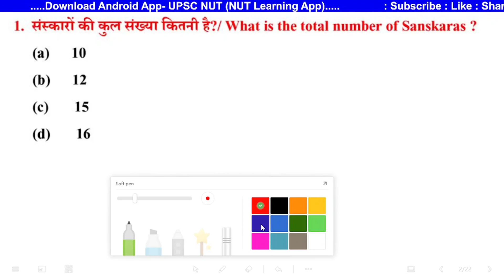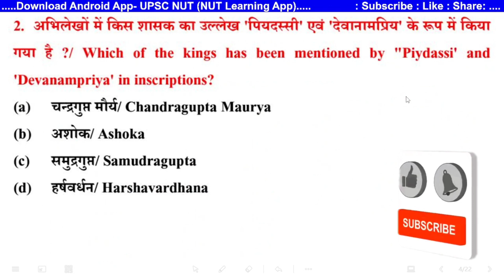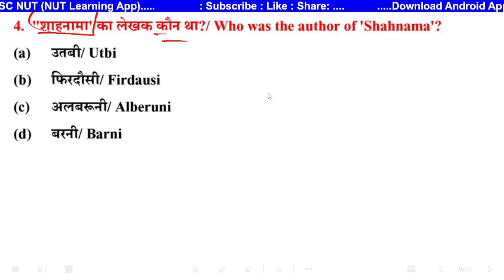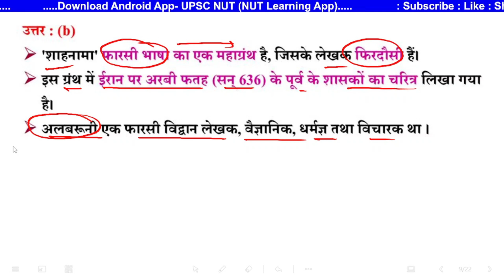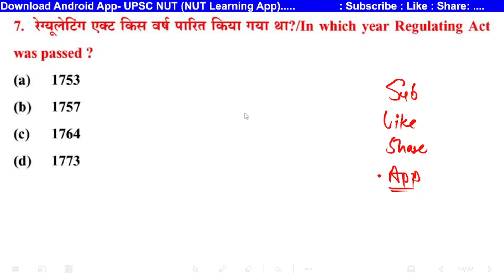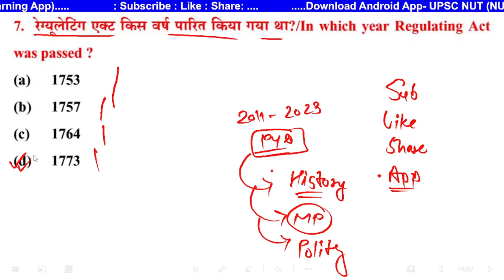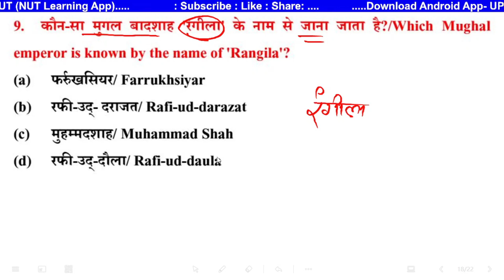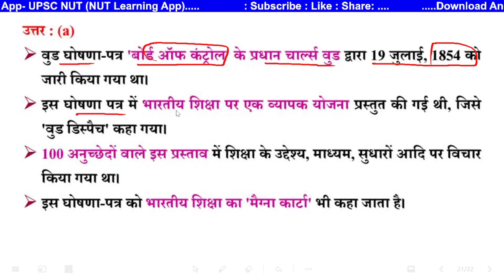MPPSC Previous Year Question Paper | mppcs PYQ 2015 History | mppsc pyq revision || UPSC NUT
📌𝐃𝐨𝐰𝐧𝐥𝐨𝐚𝐝 UPSC NUT (NUT Learning App) 𝐀𝐩𝐩 𝐧𝐨𝐰 --

👉 DUNIYA IS HAFTE ( UPSC SPECIAL) WEEKLY CURRENT AFFAIRS की वीडियो देखने के लिए लिंक पर Click करे ।

Your Quires ---
mppsc pre test series
mppsc previous paper
mppsc pre 2024
mppsc question and answer
mppsc gk
mppsc gs
mppcs gk gs
mp gk
mp gs
mp question answer
mppsc prelims
mppsc prelims preparation
mppsc paper analysis
mppsc 2023 prelims paper analysis
mppsc prelims paper analysis
mppsc pre paper analysis
mppsc pre 2023 paper analysis
mppsc 2024 paper analysis
mppsc 2023 pre paper analysis
mppsc prelims 2022 paper analysis
prelims analysis
gk gs
mp focus
upsc nut mp focus
mppsc pre revision
madhya pradesh gk
mppsc pre current affairs upsc nut
mppsc pre current affairs
mppcs current affairs
mp ke sabhi gi tag
mppcs ki current affairs
mp 2023 current affairs
mp gi tag
panna gi tag
gi tag
mp gi tags
panna diamond gi tag
mp panna diamond gi tag
MP scheme
mp project
mp progrrame
mp kuno national park
smart city
mppsc quiz mcq
current affairs
current affairs today
news today
today news
mp current
upscnut